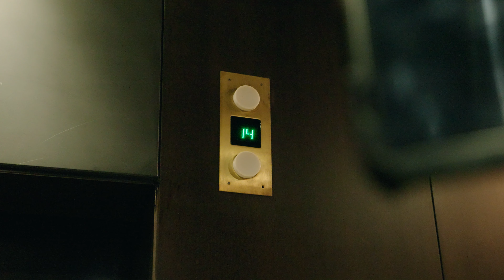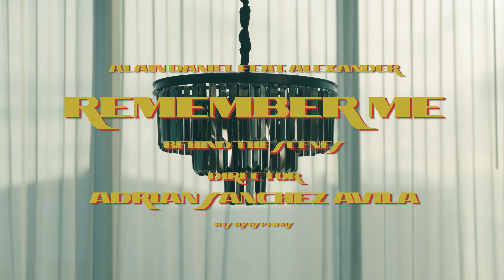Detrás de Cámaras – Remember Me (Video Promocional)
Making Off de la grabación del video clip Remember Me, de Alain Daniel Ft Alexander Delgado.